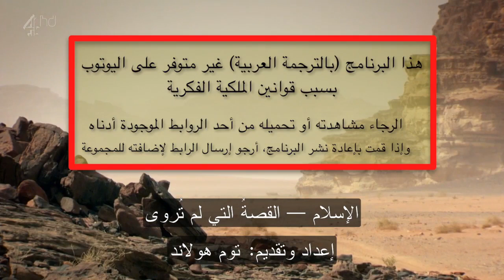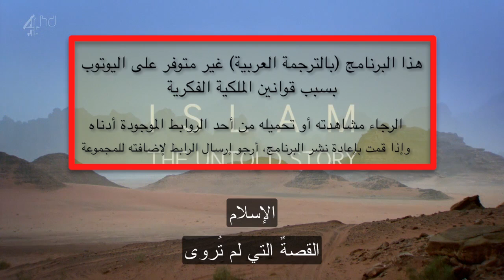Islam: The Untold Story -- BBC CH 4 -- الإسلام: القصة التي لم تروى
أثار هذا البرنامج مؤخراً (سبتمبر ٢٠١٢) الكثير من الجدل بين المسلمين في بريطانيا حين قررت القناة الرابعة من البي بي سي إذاعته، وتسبب في إرسال أكثر من ١٢٠٠ رسالة عتاب وتوبيخ للمؤرخ (توم هولاند) وللقناة الرابعة. لا أرى مبرراً للحساسية الزائدة حول محتوى هذا البرنامج حيث أن المؤرخ يعرض الموضوع، وباعترافه، من وجهة نظره كمؤرخ غربي وبحسب طريقة المؤرخين الغرب في البحث التاريخي. أن لم نوافق على طريقته في البحث أو اعتبرناها ناقصة أو خاطئة، وإن امتلكنا طرق أفضل للبحث في أصول الإسلام، فهذا جميل، ولا يحتاج هذا الاختلاف بالمنهجية لكل هذا الغضب. وإن رأينا أنه كان مخطئاً في بحثه ولم يكن متطلعاً على بعض الأدلة التي يعتبرها هو مفقودة، فيجب الرد عليه بطريقة علمية  أيضاً بعيداً عن العصبية والتشنج. حتى وإن اعتبرنا كلامه مجملاً وتفصيلاً هراءً في هراء، فيجب علينا في هذه الحالة أن نتركه وشأنه وأن لا نعطيه أكثر من قدره.

هدفي من ترجمة هذا الفيديو هو لإطلاع العرب من غير المتمكنين من اللغة الإنجليزية على محتوى البرنامج حتى يُكوِّنوا رأيهم الخاص حول طريقة البحث التاريخي المتبع في الغرب والنتائج المترتبة على هذه الطريقة. أتمنى لكم متابعة ممتعة ومفيدة.

نبذة من القناة الرابعة -- بي بي سي:
يقوم المؤرخ (توم هولاند) باستكشاف كيف ظهر الدين الجديد --الإسلام-- من وسط العالم القديم ويسأل: ما الذي نعرفه يقيناً حول صعود الإسلام؟

النتيجة هي عملٌ تحريٌ مذهل.

اعتاد المسلمون وغير المسلمين على الإيمان بأن الإسلام قد ظهر تحت ضوء التاريخ الساطع، لكن عدد كبير من المؤرخين اليوم يشكون في هذا الافتراض ويتساءلون عن الكثير مما يذكره التراث الإسلامي عن ميلاد الإسلام.

وكنتيجة لذلك يجد (توم) نفسه متورطاً في خلافٍ كبيرٍ غير ظاهر للعيان امتد لأكثر من ٤٠ سنة: هل وُلد الإسلام كاملاً في أصوله من البداية كما يعتقد المسلمون؟ أم أنه تطور تدريجياً على مر السنين بطريقةٍ لا يعترف بها المسلمين اليوم؟

من كان محمد من وجهة نظر التاريخ؟ ومن أين أتى كتاب المسلمين المقدس --القرآن-- إن لم يكن من عند الله؟

بطرح هذه الأسئلة، لا يملك (توم) خياراً --كغير مسلم-- طوال الفيلم إلا أن يمشي على الحافة بين التاريخ والدين وبين الشك والإيمان.

Abstract from the BBC channel 4:
Historian Tom Holland explores how a new religion - Islam - emerged from the seedbed of the ancient world, and asks what we really know for certain about the rise of Islam.
The result is an extraordinary detective story.
Traditionally, Muslims and non-Muslims alike have believed that Islam was born in the full light of history. But a large number of historians now doubt that presumption, and question much of what Muslim tradition has to tell us about the birth of Islam.
As a result, Tom finds himself embroiled in what, for 40 years now, has been an underground but seismic debate: the issue of whether, as Muslims have always believed, Islam was born fully formed in all its fundamentals, or else evolved gradually, over many years - and in ways that Muslims today might not necessarily recognise.
So who was the historical Muhammad, and where - if not from God - might the Qur'an, the Holy Book of Islam, actually have come from?
By asking these questions, Tom - as a non-Muslim - has no choice, over the course of the film, but to negotiate the fault-line that runs between history and religion, between doubt and faith.